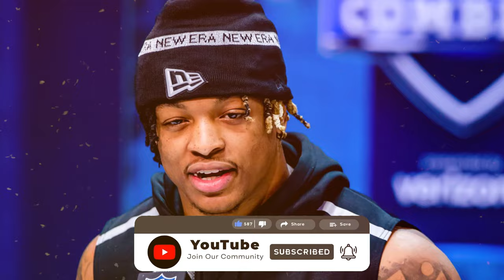🏈🥳IT EXPLODED THIS SATURDAY! Gutekunst Has Middle Linebacker Options In the Draft GREEN BAY PACKERS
🧀 Hey Cheesehead Nation! Welcome to the Pack!

Here on this channel, you can expect daily servings of:
• Exclusive, up-to-the-minute Green Bay Packers updates.
• The finest Green Bay Packers news and stories.
• In-depth coverage of Green Bay Packers' trades and transfers.
• All the latest on Green Bay Packers games, player acquisitions, and much more.

Join the Cheesehead family and let's rally behind the Green and Gold!